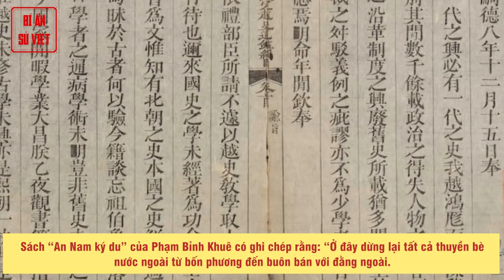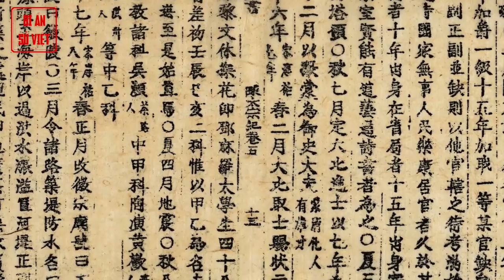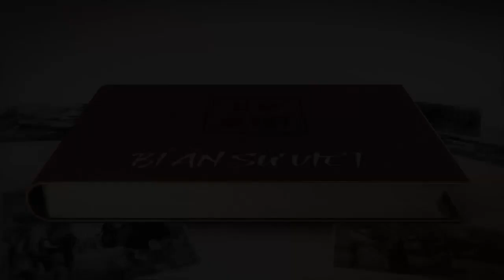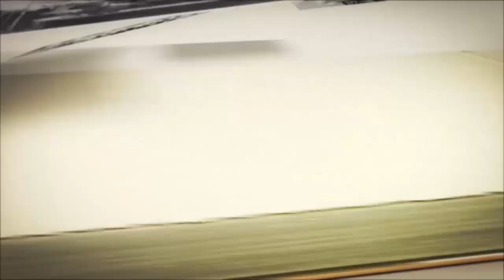Lê Đình Kiên | Vị “Phúc Thần” Giúp Phố Hiến Phát Triển Sầm Uất | BÍ ẨN SỬ VIỆT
Lê Đình Kiên: Vị “phúc thần” giúp Phố Hiến phát triển sầm uất

Vào thế kỷ 17, Phố Hiến trở thành một thương cảng sầm uất bậc nhất, giao thương khắp châu Á và châu Âu. Mà người có công lao lớn giúp Phố Hiến phát triển đến đỉnh điểm là công thần Lê Đình Kiên.

► Đón xem những clip mới nhất bằng cách đăng ký:
► MỘT SỐ SERIES VIDEO HỮU ÍCH VỚI BẠN